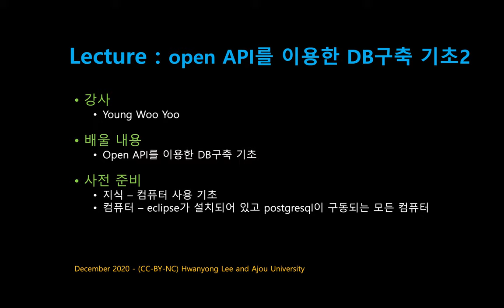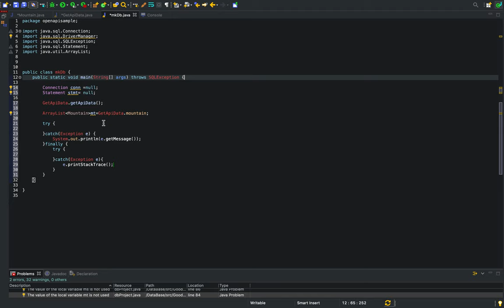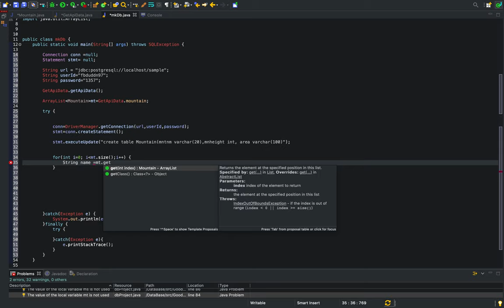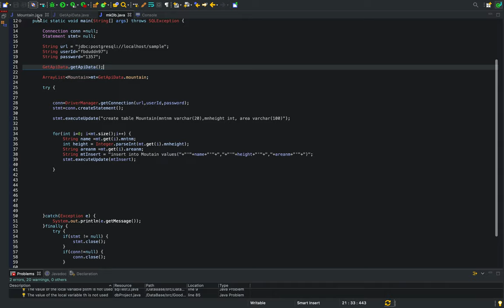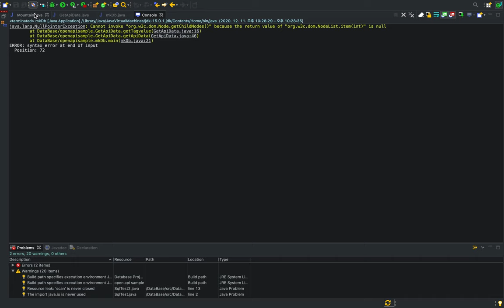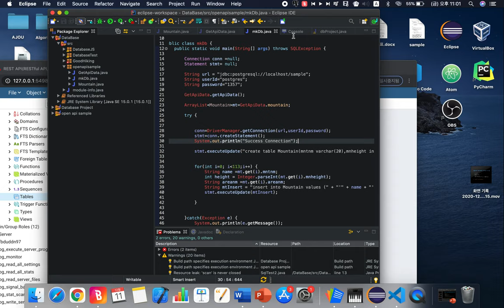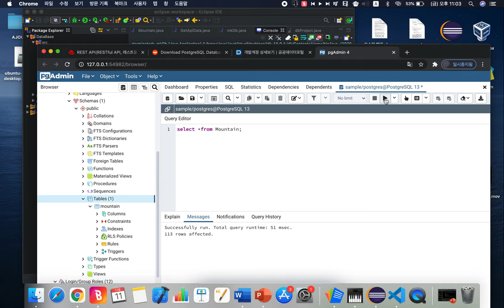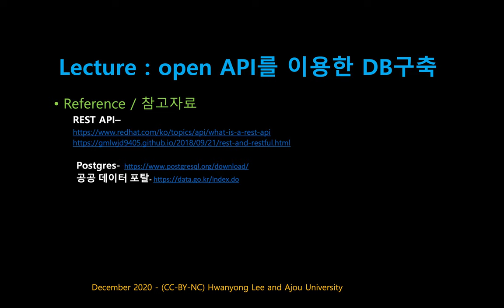[SWTT] open api를 이용한 db구축 기초 2 - 유영우